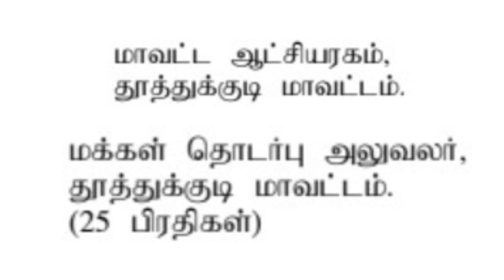TN அங்கணவாடி துறையில் நிரந்தர வேலை வாய்ப்பு || TN ANGANWADI JOBS 2020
tn anganwadi vacancy 2020,
tn anganwadi recruitment 2020,
anganwadi vacancy 2020,
anganwadi jobs 2020 in tamil nadu,
anganwadi jobs 2020,
anganwadi jobs 2020 last date,
anganwadi government jobs 2020,
anganwadi govt vacancy,
latest tn govt jobs notification 2020,
anganwadi latest updates,
examsdaily,
tn anganwadi jobs 2020,
tngovernmentjobs 2020,
tngovernmentjobs,
tn govt jobs,
tn govt jobs latest 2020,
tn govt recruitment 2020,